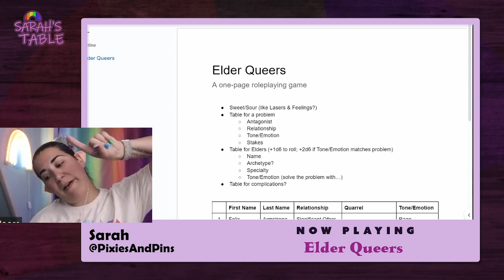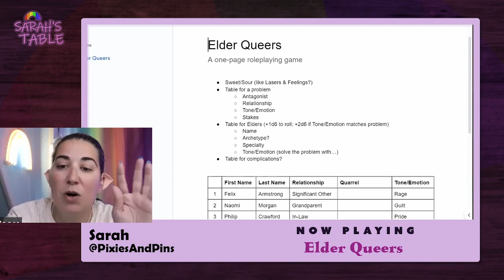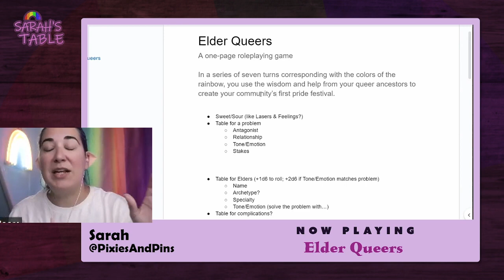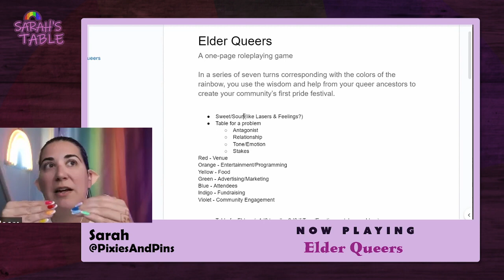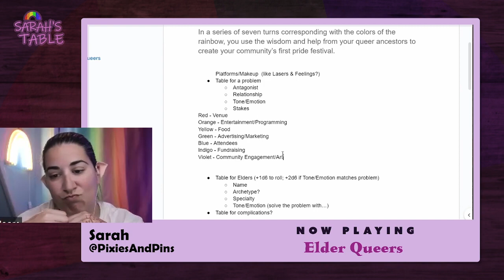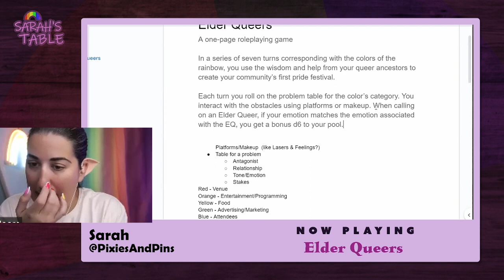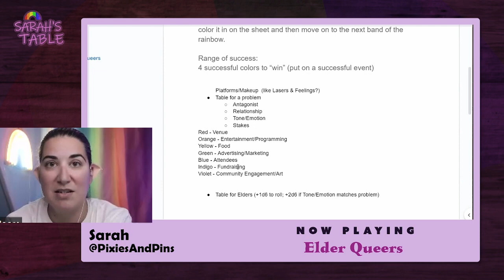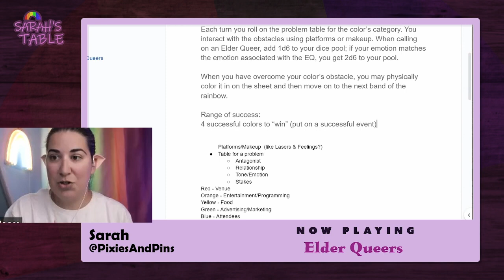Sarah's Table || Now Playing: Elder Queers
Elder Queers by Jeff and Sarah Moore
Sarah works on an original 1 page RPG called "Elder Queers" that she's developing for Pride Month about calling on the strength and wisdom of previous generations of queer people.

on June 21, 2024.

Game: Elder Queers
Publisher/Designer: Square Pixels/Jeff Moore and Sarah Moore
GM/Host: Sarah Moore

If you enjoyed this game, you can find out more about by following Sarah's socials

Check out Sarah's Table live on Twitch Fridays at 5pm PT/7pm CT

Need more joyfulgaming in your life? Follow Sarah Moore for updates on all of her exploits here